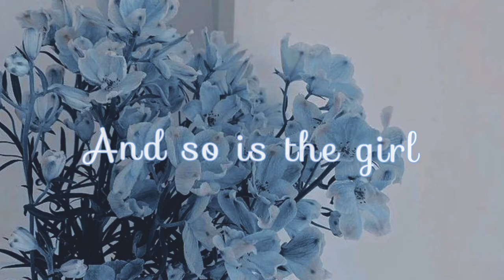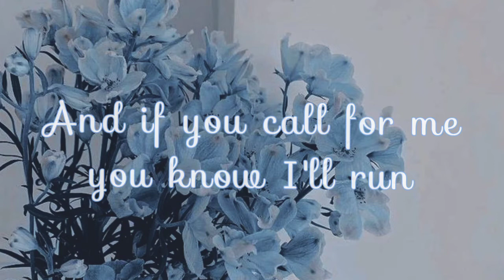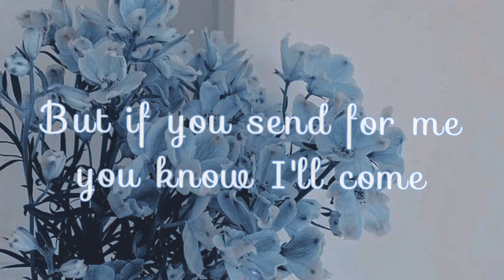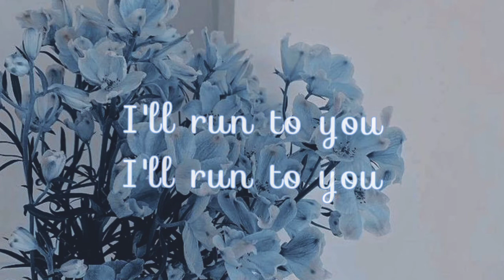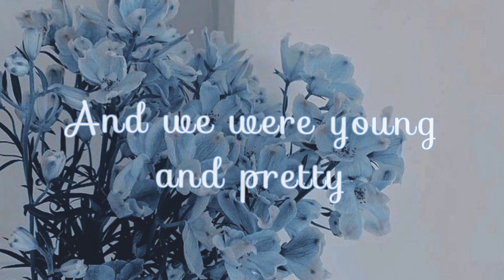Lana Del Rey - Old Money Lyrics Video (aesthetic lyrics)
Song : Old Money
Artist : Lana Del Rey
Albulm :Ultraviolence